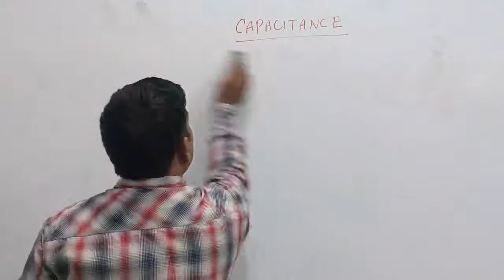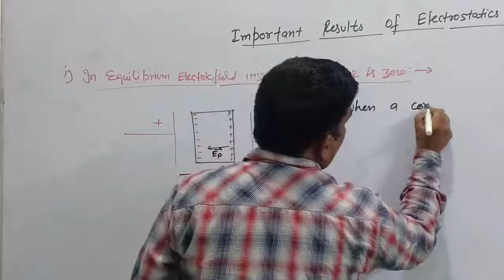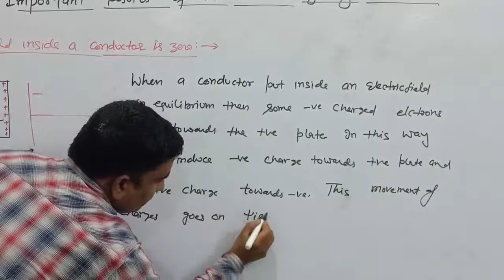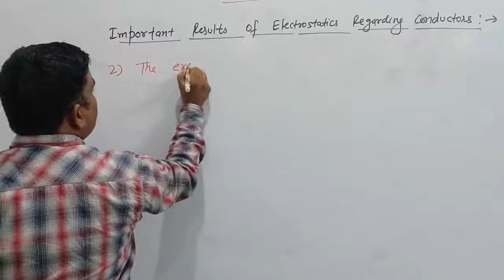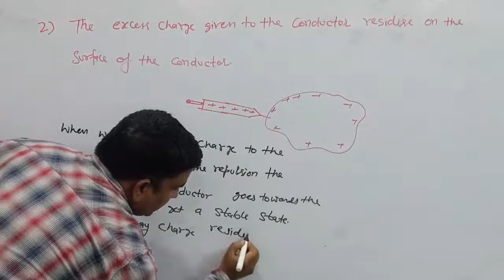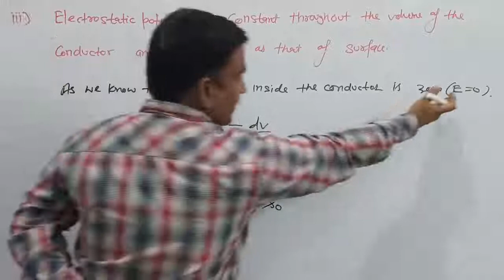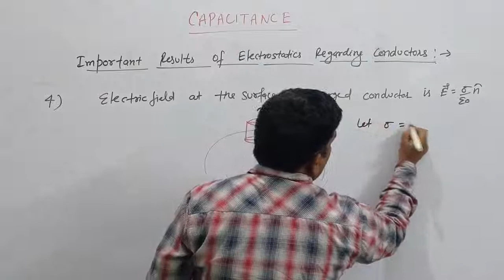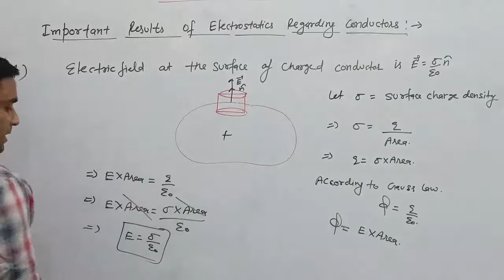12th Physics | Electrostatics | Capacitance | Lecture 1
12th Physics | Capacitance | Lecture 1